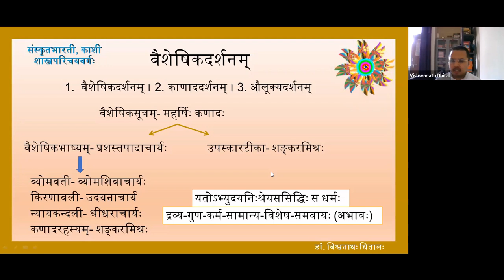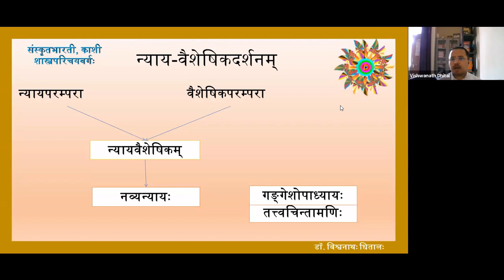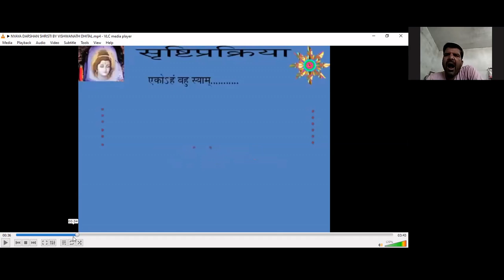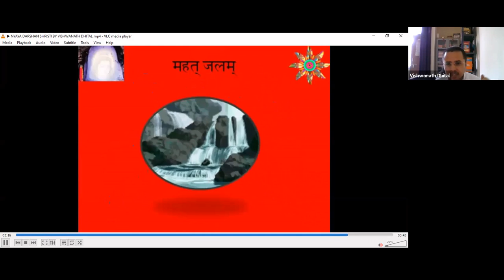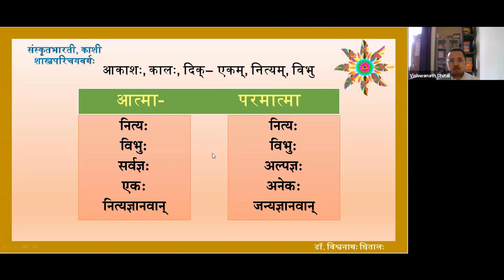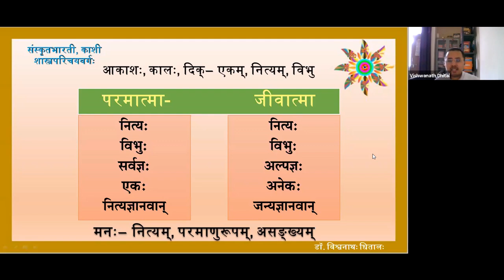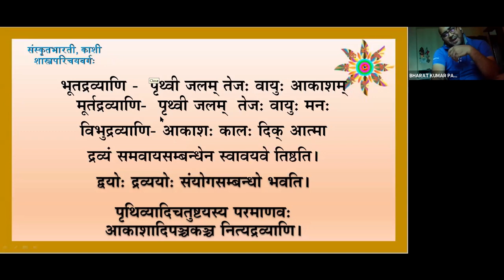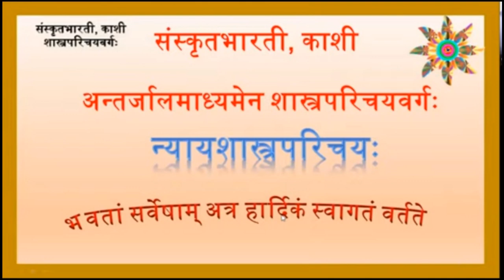न्यायशास्त्रपरिचयः- 2 | डॉ विश्वनाथधीताल: | IIT, BHU, Assist. Prof.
न्यायशास्त्रपरिचयः- 2 डॉ विश्वनाथधीताल:, IIT, BHU, varanasi, assist. Prof., अखिलभारतीयशलाकापरीक्षायाः सहसंयोजक:।